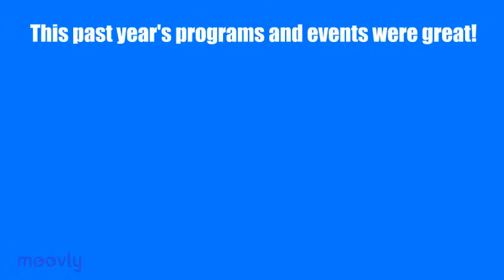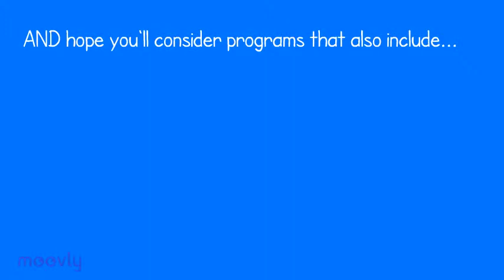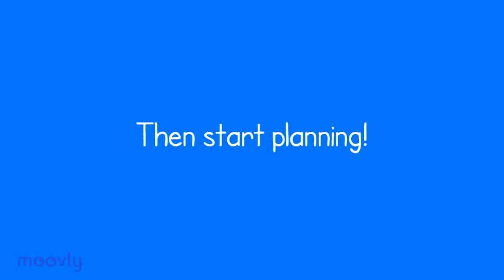JECC Shoresh Grants